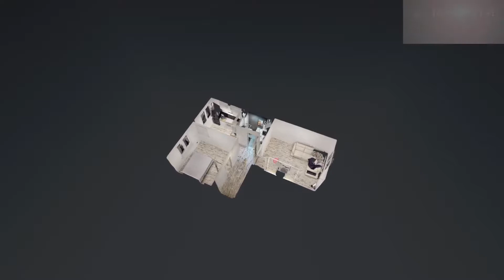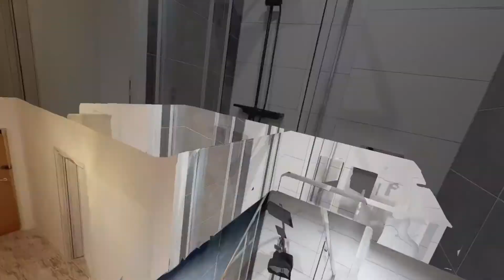MIESZKANIE W ZABRZU